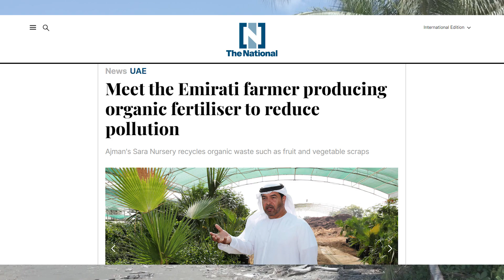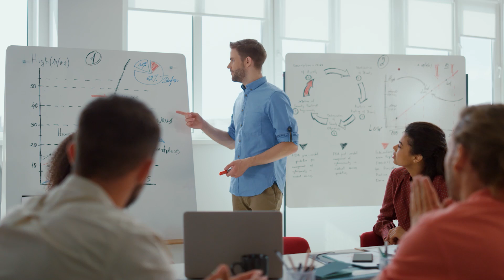Why Organic Farming is a Bunch of BS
In this insightful video, we dive deep into the ongoing debate between organic and synthetic products in farming. Our objective analysis covers the key pros and cons of both methods, helping you make informed decisions for your agricultural practices.

Whether you're a seasoned farmer or new to the field, this video provides valuable insights into the practical aspects of choosing between organic and synthetic products. We explore the myths and facts surrounding organic farming, addressing common misconceptions and offering a balanced view on the benefits and limitations of each approach.

Join us as we unravel the complexities of modern farming, focusing on real-world applications and evidence-based conclusions.